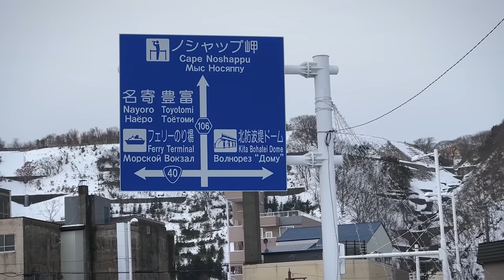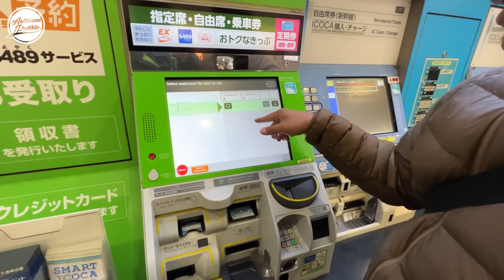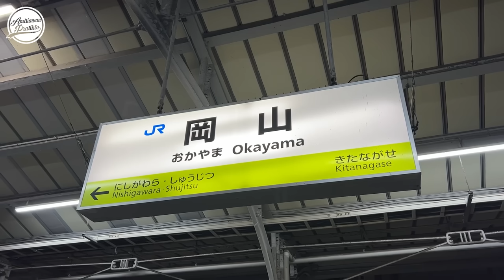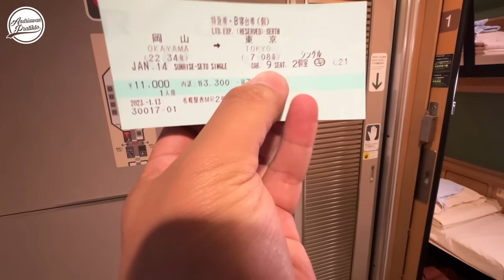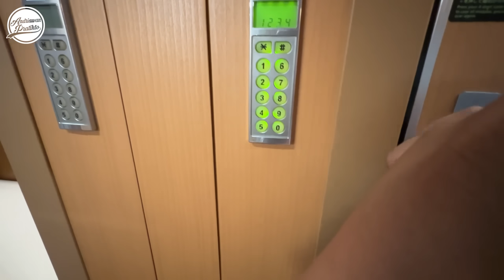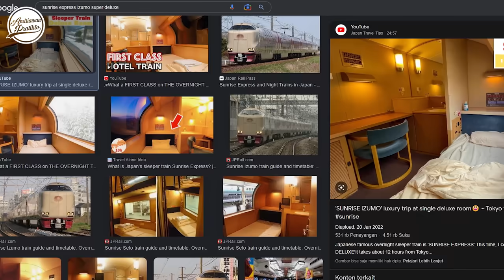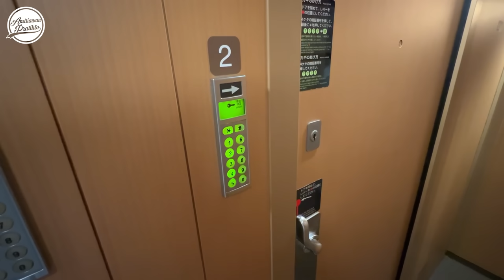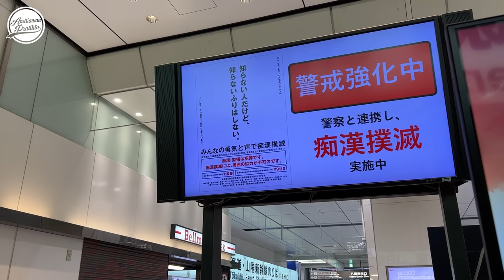KALO KE JEPANG WAJIB COBA INI | Sleeper Train Okayama - Tokyo #9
Akhirnya kesampaian juga mencoba kereta Sleeper di Jepang. Rute yang kupilih kali ini dari Okayama ke Tokyo sejauh 600 an Kilometer